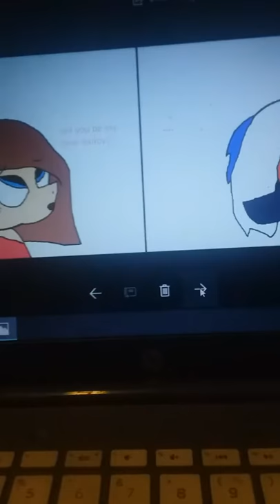Barrier Hammer And Hailey